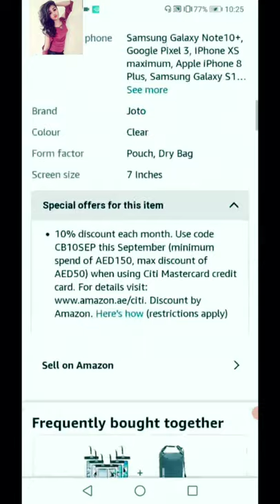Joto Universel Waterproof Pouch || Dry Cell Phone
1)joto universal waterproof pouch
2)oto universal waterproof pouch cellphone
3)oto universal waterproof pouch cellphone dry bag case
4)oto universal waterproof pouch review